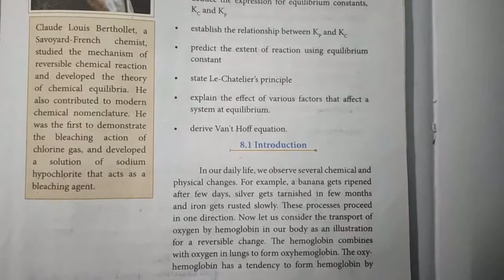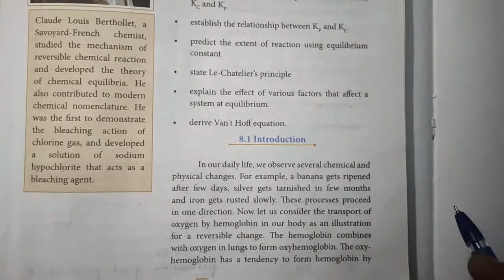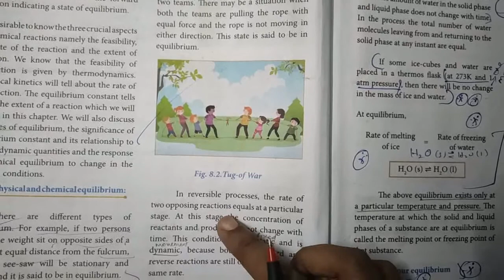Class 11 Chemistry- UNIT-8 PHYSICAL AND CHEMICAL EQUILIBRIUM, part-1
physical and chemical equilibrium, equilibrium constant, relation between Kp and Kc